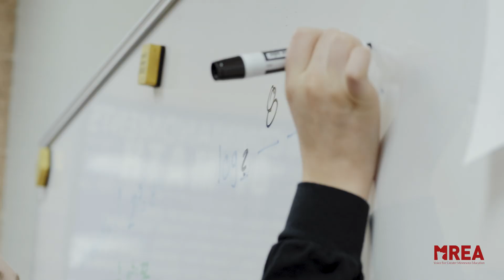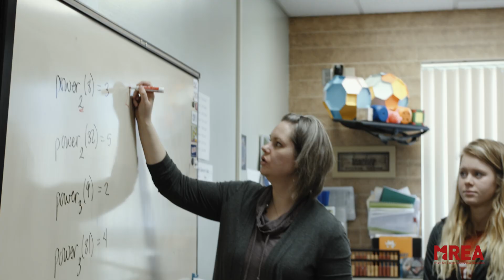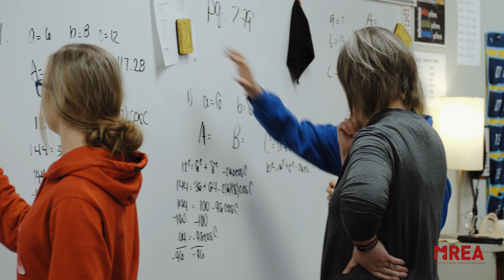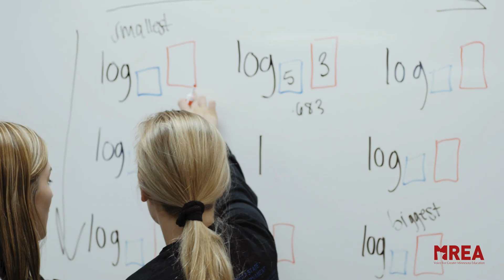MREA Educator of Excellence Jessica Strom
Jessica Strom is a high school math teacher for the Win-E-Mac School District. See how she is changing math for students through her innovative teaching techniques and flipped classroom. She creates videos for students to watch at home to learn new lessons and then engages them in the classroom through application, problem solving and group activities. MREA honored Mrs. Strom as an Educator of Excellence in 2019.